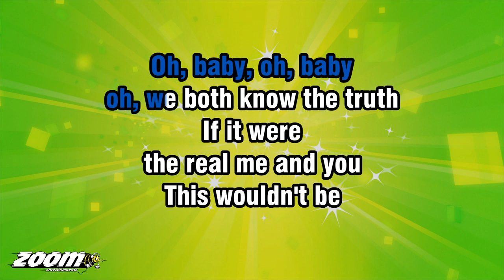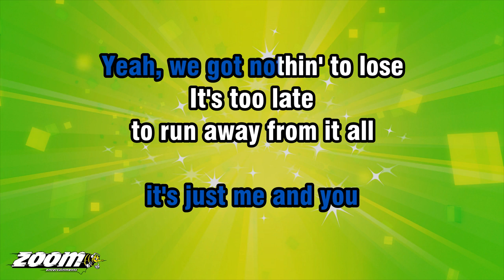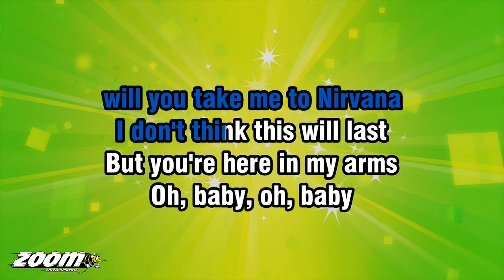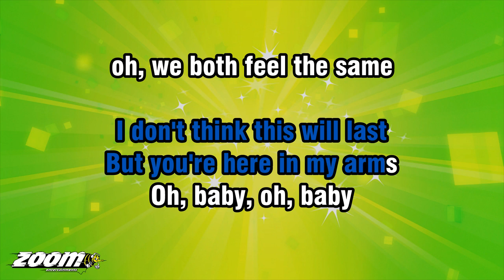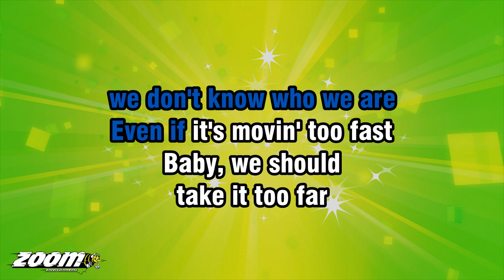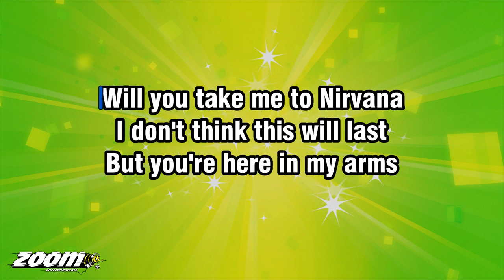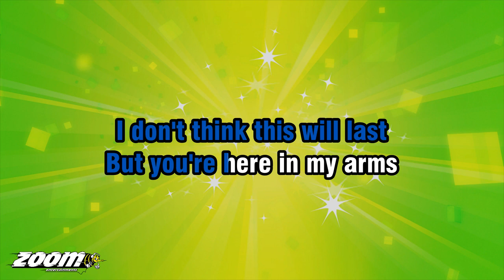Sam Smith - Nirvana - Karaoke Version from Zoom Karaoke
Song lyrics:

OH, WE BOTH KNOW THE TRUTH
IF IT WERE
THE REAL ME AND YOU
THIS WOULDN'T BE
THE RIGHT THING TO DO

NOW THE ROOM IS ALL HAZY
WE'RE TOO LOST IN THE FUMES
YEAH, WE GOT NOTHIN' TO LOSE

TO RUN AWAY FROM IT ALL
IT'S TOO LATE
TO GET AWAY FROM IT ALL
I'M DONE WITH RUNNIN'
SO, I GIVE IN TO YOU

THIS MOMENT HAS CAUSED
A REACTION
RESULTIN' IN OUR
REATTACHMENT

WILL YOU TAKE ME TO NIRVANA
I DON'T THINK THIS WILL LAST
BUT YOU'RE HERE IN MY ARMS

OH, WE BOTH FEEL THE SAME
I'M NOT GONNA
GIVE YOU MY NAME
AND I DON'T THINK
YOU WANT THAT TO CHANGE

WE DON'T KNOW WHO WE ARE
EVEN IF IT'S MOVIN' TOO FAST
BABY, WE SHOULD
TAKE IT TOO FAR

A REACTION
RESULTIN' IN OUR
REATTACHMENT